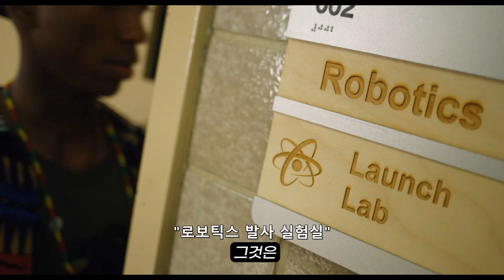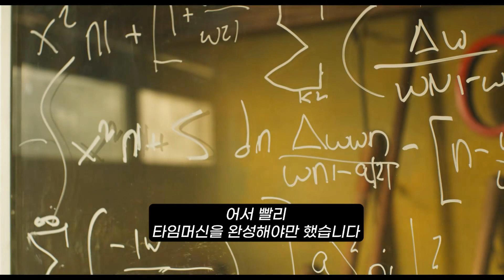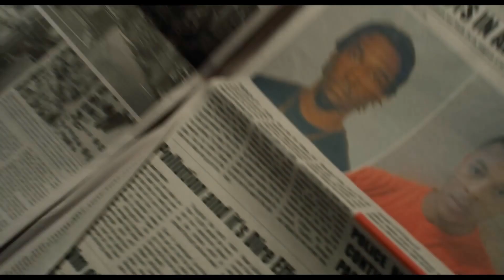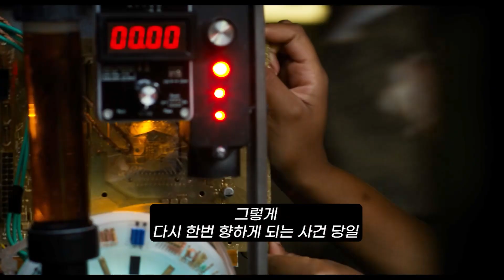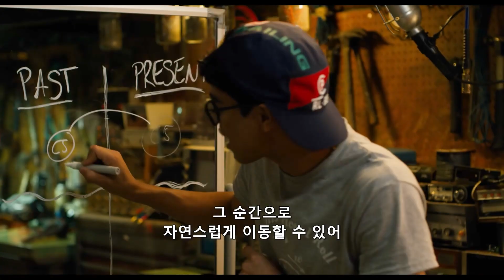《넷플릭스》에서 꼭 봐야하는 미친듯한 몰입감의 숨겨진 SF 스릴러 [영화리뷰 결말포함]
어제가 오면, 2019